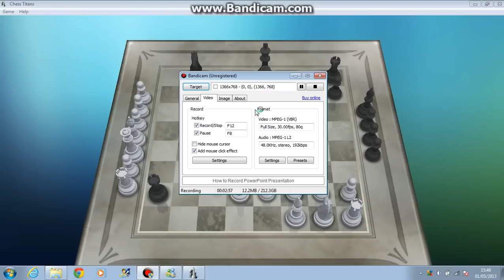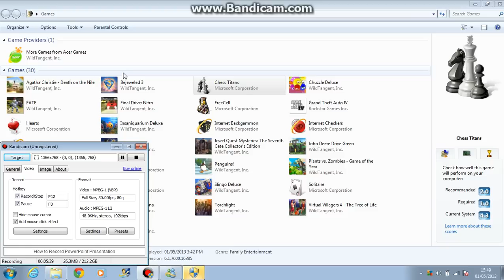Let's play Chess and friends-Part 2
Let's play chess and friends,well just chess today!